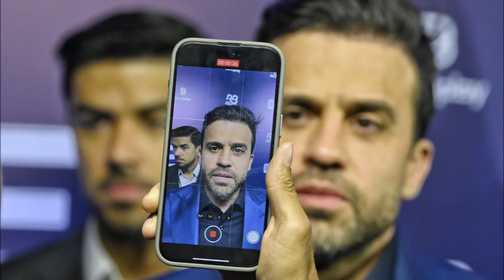POLÍCIA ACABA DE CONFIRMAR Pablo Marçal na VÉSPERA DA ELEIÇÃO chega notícia 😭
Principais Temas da Eleição
A eleição de 2024 deve ser fortemente influenciada por temas que impactam diretamente o dia a dia dos paulistanos. Entre os principais estão:

Mobilidade Urbana: O transporte público será um dos temas centrais, especialmente com discussões sobre o investimento em novas linhas de metrô, corredores de ônibus e ciclovias, além de propostas para melhorar a integração e eficiência do sistema.

Segurança Pública: Com o aumento da sensação de insegurança na cidade, propostas relacionadas à segurança, como o uso de tecnologia para monitoramento e combate ao crime, serão essenciais para o debate.

Saúde e Educação: As demandas por um melhor atendimento na rede pública de saúde, especialmente em regiões periféricas, e a qualidade do ensino municipal, serão temas de destaque. A pandemia destacou ainda mais a importância de um sistema de saúde robusto e eficiente.

Desigualdade Social: São Paulo é uma cidade marcada por desigualdades, e propostas para combater a pobreza e melhorar as condições de vida nas periferias serão fundamentais, especialmente em uma eleição onde candidatos de esquerda e centro-esquerda terão protagonismo.

Meio Ambiente: A questão ambiental, com foco na gestão de resíduos, qualidade do ar e preservação de áreas verdes, também deve aparecer como um tema importante, especialmente para atrair o eleitorado jovem e progressista.

Dinâmica Eleitoral
A eleição em São Paulo é sempre marcada pela forte polarização entre candidatos mais à esquerda e à direita, com o centro tentando buscar uma mediação entre essas forças. O segundo turno é bastante provável, dado o número de candidatos fortes e a dificuldade que qualquer um terá de atingir a maioria absoluta no primeiro turno. Além disso, a influência do governo federal e estadual, com a possível participação ativa de lideranças nacionais, pode afetar os rumos da campanha.

A cidade, com mais de 9 milhões de eleitores, será palco de uma disputa que vai além das questões locais, refletindo também o cenário político nacional e as disputas de 2026.

Em suma, a eleição para a prefeitura de São Paulo em 2024 será uma das mais disputadas dos últimos anos, com candidatos fortes de diferentes espectros políticos e uma agenda variada, que refletirá os anseios de uma cidade em constante transformação.
Ricardo Nunes (MDB): O atual prefeito deve buscar a reeleição, focando sua campanha em resultados administrativos, como a ampliação de projetos de infraestrutura, transporte público, e o combate à pobreza. Nunes tentará se consolidar como um candidato de continuidade, mas enfrentará desafios em relação à popularidade de sua gestão.

Guilherme Boulos (PSOL): Boulos, que disputou o segundo turno em 2020, é um dos principais nomes da esquerda. Ele tem forte apelo entre os eleitores progressistas e deve focar em pautas como habitação, combate à desigualdade e ampliação de serviços públicos. Ele buscará consolidar sua base entre os jovens e nas periferias.

PARCEIROS EM DESTAQUE

Notícias do Brasil e do Mundo, Celebridades e Coberturas das mais importantes Manchetes do dia.Se você procura mais informações, está no lugar certo!.
"-Tchau,brigadooo!"